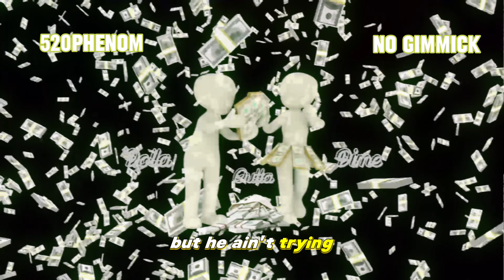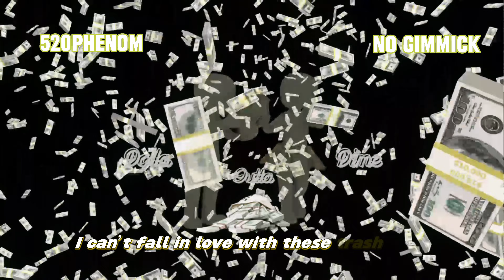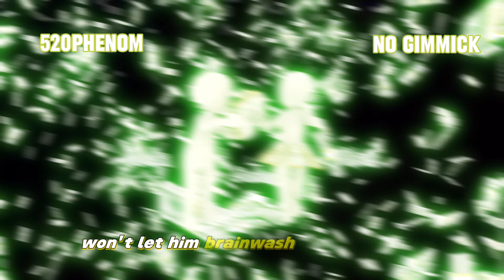520Phenom -Dolla Outta Dime (ft No Gimmick) official visualizer